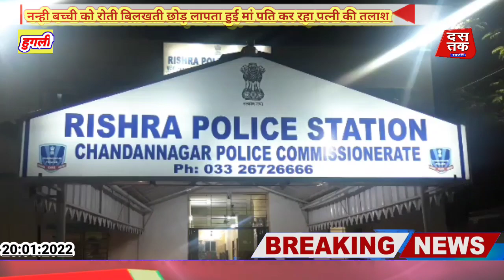नन्ही जान को रोते बिलखते छोड़ लापता हुई मां , पति का दावा फेसबुक पर अनजान से हुई दोस्ती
हावड़ा के निश्चिन्दा थाना क्षेत्र की घटना की हुई पुरनावृति
पति ने किया दावा- फेसबुक से दोस्ती कर अपने 6 वर्षीय बच्ची को छोड़ फरार हुई गृहणी
मां के बिना बिलख रही बच्ची।
हुगली : रिसड़ा थाना क्षेत्र से हावड़ा के निश्चिन्दा थाना इलाके की घटना के पुर्नावृति का मामला सामने आया है।  जिस तरह से कर्मकार परिवार की दो बहुएं राजमिस्त्री के साथ भाग गई थी . रिसड़ा में भी पति ने दावा किया कि उसकी पत्नी भी फेसबुक के माध्यम  से किसी अनजाने से दोस्ती कर रहस्मय ढंग से लापता हुई है । 12 जनवरी की सुबह घर से निकली फिर लौट के नहीं आयी। उसका मोबाइल फोन भी स्विच ऑफ आ रहा है। रिसड़ा थाना अंतर्गत मोर पुकूर स्थित आदर्श नगर इलाके के रहने वाले स्थानीय निवासी धर्मेंद्र सिंह ने बताया कि पत्नी की तलाश में रिश्तेदारों सहित जगह जगह ख़ाक छानी लेकिन उसका कहीं कोई सुराग नहीं लगा। आखिरकार थक हारकर जनवरी महीने की 14 तारीख को पत्नी के गुमसुदा होने की लिखित शिकायत रिसड़ा थाने में दर्ज कराई । शिकायत दर्ज कराने छह दिन बाद भी पत्नी का कोई सुराग नहीं मिला।  पुलिस ने पीड़ित पति को आश्वासन दिया है कि जल्द ही उसकी पत्नी को तलाश लिया जायेगा। करीब पंद्रह साल पहले कोननगर के चटकल इलाके की रहने वाली कबिता के साथ उनका प्रेम विवाह हुआ था। इन पंद्रह वर्षों में दांपत्य जीवन में कोई अशांति नहीं थी।  उनके दो संतान है।  जिसमे से एक तेरह वर्षीय पुत्र दूसरी छह वर्षीय पुत्री। मां के जाने के बाद से पुत्री अपनी मां को ढूंढ रही है।  उसका रो रो कर बुरा हाल है।  यदि पत्नी नहीं मिली जो बच्ची का बुरा हाल हो जायेगा। जिसे वह बर्दास्त नहीं कर सकेंगे।  ऐसी स्थिति में कहीं उनके कदम डगमगाकर ख़ुदकुशी के तरफ न खींचे चले जाए ।  पुलिस सूत्रों के मुताबिक मामले की जांच जारी है जल्द ही कोई ठोस निष्कर्ष निकलकर सामने आएगा।